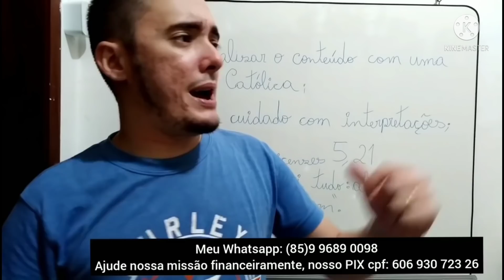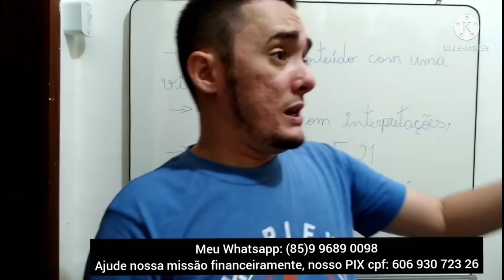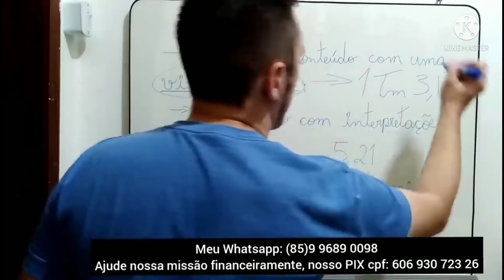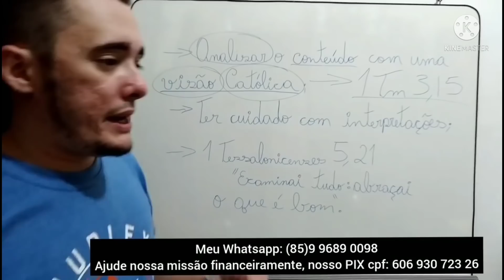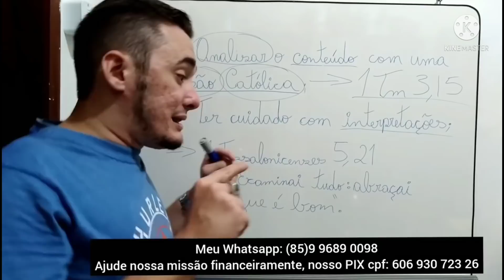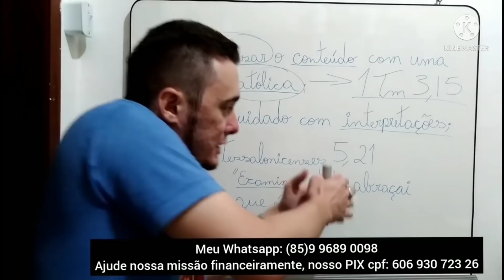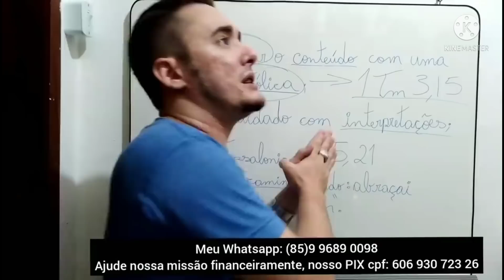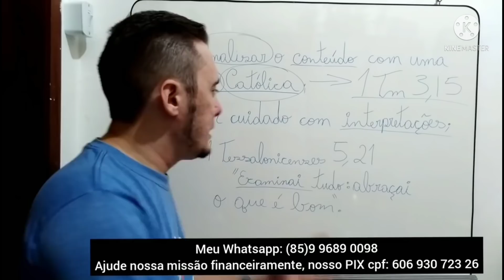CUIDADO COM FALSOS VIDENTES E PROFECIAS - MISSIONÁRIO DANIEL SILVEIRA E CATEQUISTA PAULO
Canal do missionario Daniel Silveira